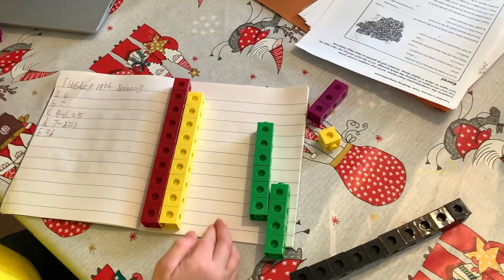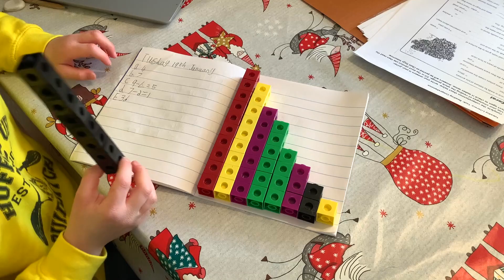LOCKDOWN EXTENDED IN SCOTLAND | Zoe talks about Mental Health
So Big news today, Lockdown has been extended in Scotland which although expected still adds additional pressure onto already stretched parents 🤷‍♂️ Zoe decided to Vlog about mental health today, of her own experiences with mental health issues and what signs to look out for. I have to say as her husband I’m very proud of her courage not only to Blog about mental health on our Facebook page but to now Vlog about it here as well ☺️😊 We really hope you enjoy the video, please subscribe to our channel, drop us a like and leave a comment we would really appreciate it x